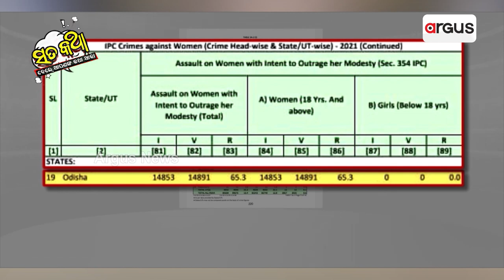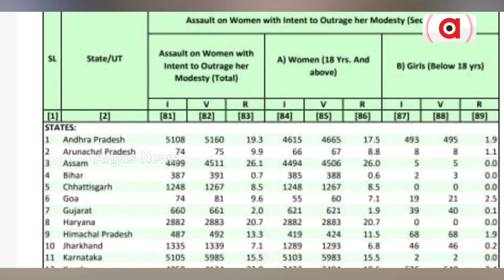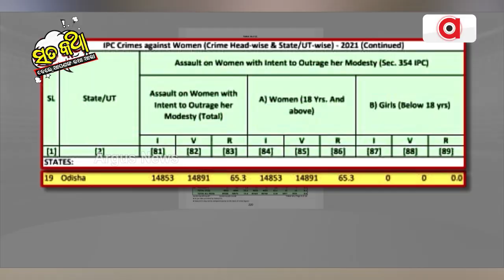Sata Katha || ଥରେ ପଶିକି ଦେଖତ !